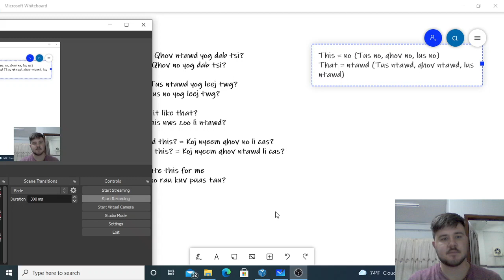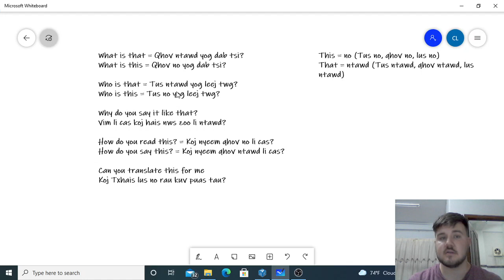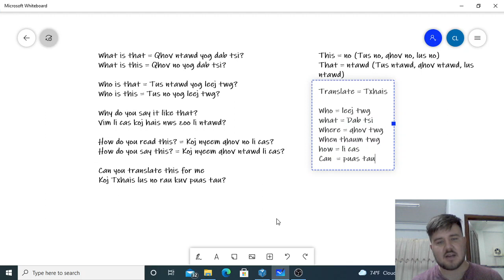Kawm hais ob peb lo lus noog tseem ceeb hauv lus miskas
Ua tsaug cev kuv thov kom nej siv qhov no ntau ntau, vim nws yeej mam pab nej kawm lus miskas.